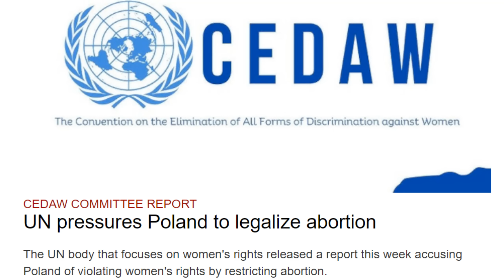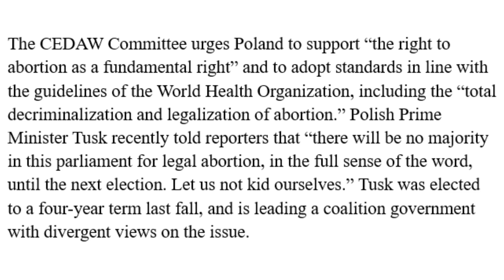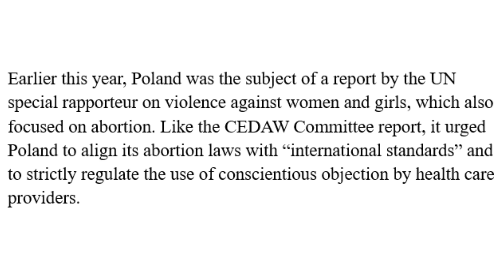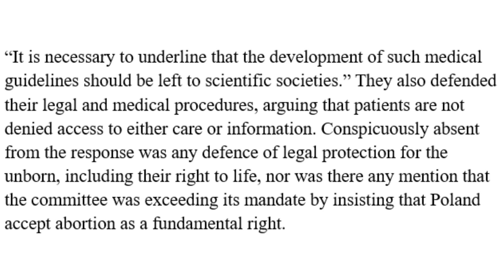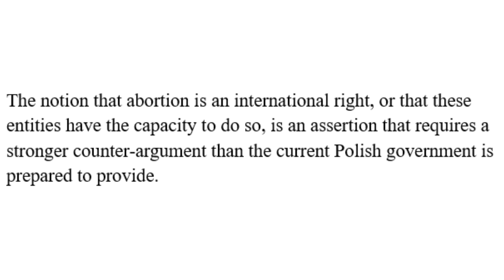Be Ready: Satan Is Coming For Poland